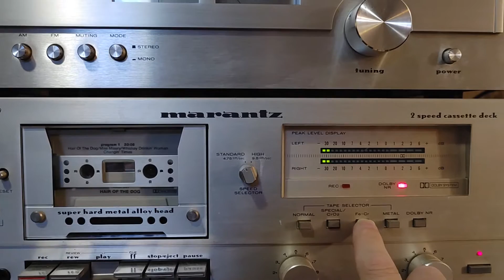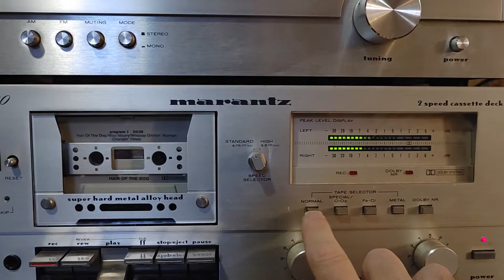June 25, 2021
Marantz SD3020 FUNCTION AND SOUND